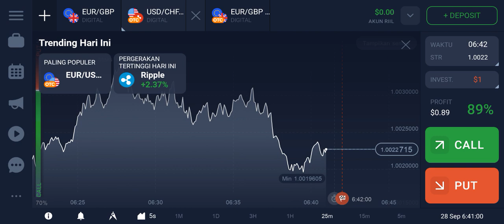BITCOIN TODAY RISES IN PRICE $ 3,819,355.013